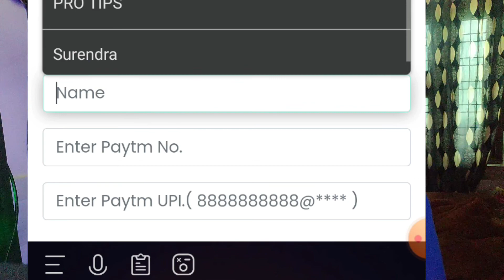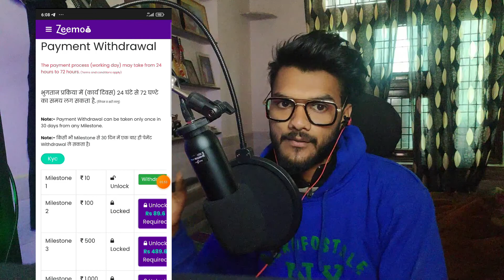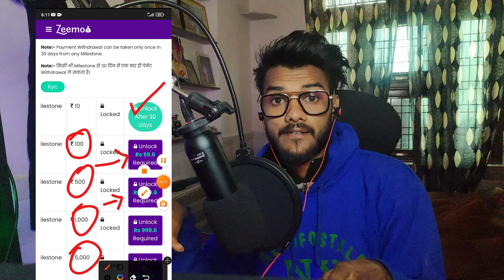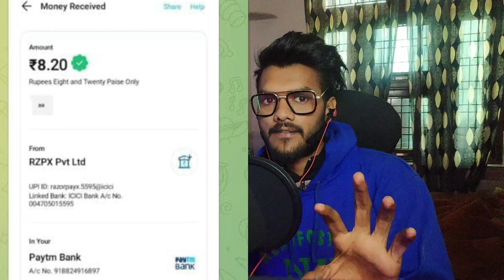Zeemoo App Full Detail | Best earning app in 2022 | Online job app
PRO TIPS :-  By TiGER

how to earn money through online
how to earn money from meesho
how to make money doing nothing
how to make 100 dollars a day online
how to make good money from home
how to earn from website
how to earn money fast online
how to make money from website
how to make money from home jobs
how to earn money without working
how to earn money without investment for students
how can a student earn money online
how to make money doing surveys
how to make extra money online
how can i earn money from home
how to make easy money from home
how to earn money from google at home
how to make money through internet
how to earn money from freelancer
how to earn money without investment through mobile apps
how do people make money online
how to make some money from home
how to make extra cash online
how can i make money online with my phone
how to make a lot of money from home
how to earn through website
how to get money online without investment
how to earn money with zero investment
how to make $100 dollars a day online without investment
how to make money online without m